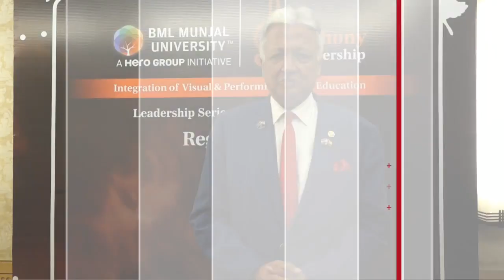Symhony in leadership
Symphony in leadership was a unique event organised by BMU which saw the participation of esteemed principals from across Delhi-NCR. This event was an effort to create cohesiveness and integration of a leadership principle with art.
Art has always been an expression for years and BMU visualised and envisaged a tomorrow where the lines of learning and art are blurred. We dream of a tomorrow where expression of art is centrifugal.
We loved having our principal partner with us at the event. For those of you who missed, here is a glimpse of the wonderful performances and in-depth discussions.